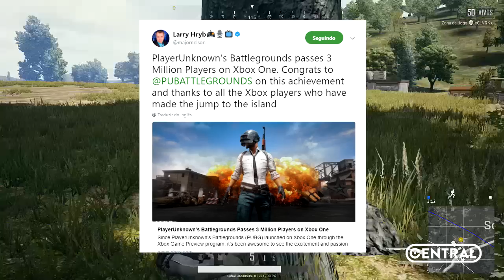PUBG UM SUCESSO NO XBOX! CHEGANDO A 3 MILHÕES DE JOGADORES! - Central News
PUBG é um sucesso no XBOX ONE, chegou a marca de 3 milhões de jogadores!